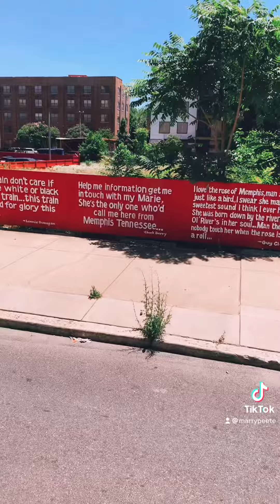Walking in memphis